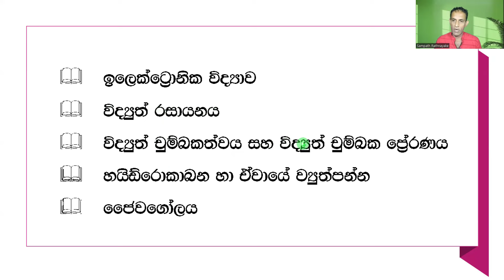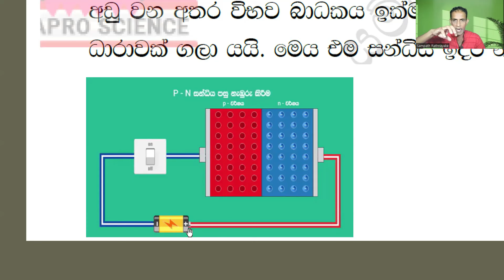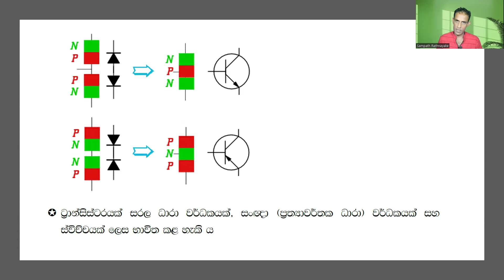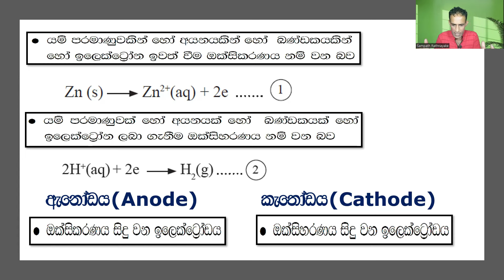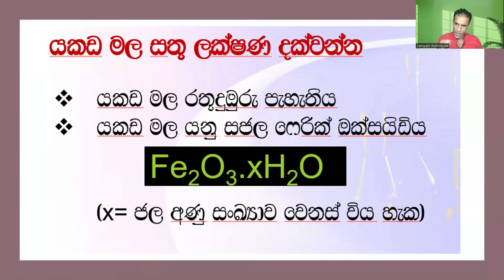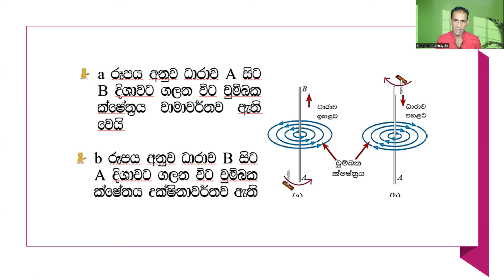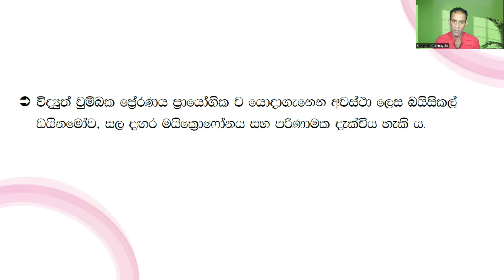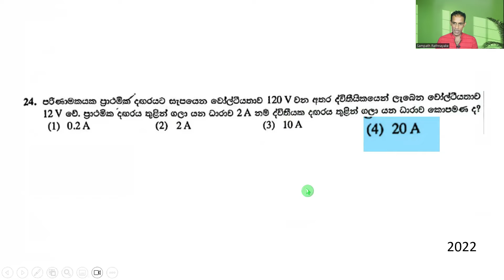Grade 11 Science - 11 විද්‍යාව අමාරුම පාඩම් තුනේ කෙටි සටහන්